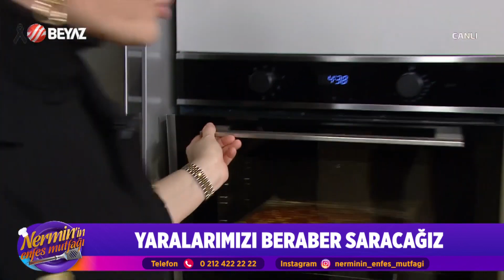Nermin'in Enfes Mutfağı 114. Bölüm 20 Şubat 2023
Nermin Öztürk'ün hazırlayıp ve sunduğu Nermin'in Enfes Mutfağı programında bugün Kahramanmaraş merkezli 7,7 ikincisi 7,6 büyüklüğündeki iki büyük depremlerle Kahramanmaraş, Kilis, Diyarbakır, Adana, Osmaniye, Gaziantep, Şanlıurfa, Adıyaman, Malatya ve Hatay'da büyük yıkıma yol açan depremle ilgili programa konuk olan Sosyolog Seyyide Koç ile açıklamalarda bulundu